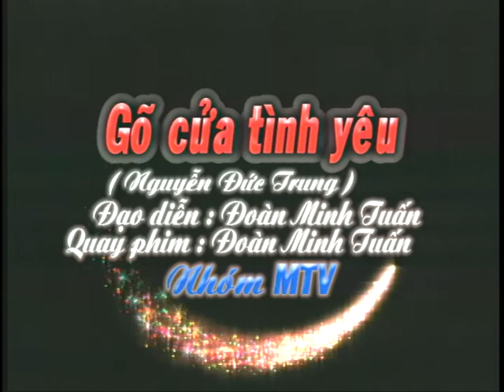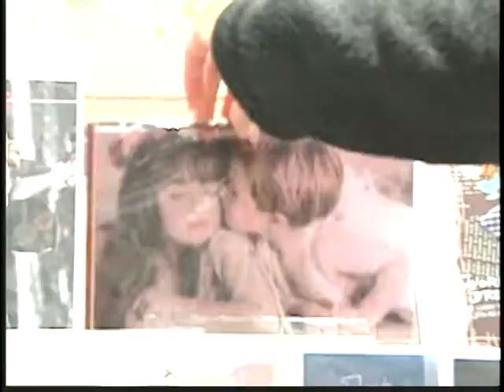Gõ Cửa Tình Yêu - Nhóm MTV